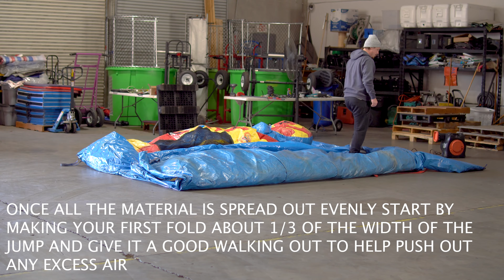Tutorial How To Set Up and Take Down A Bounce House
Instructional video on how to set up and take down a bounce house